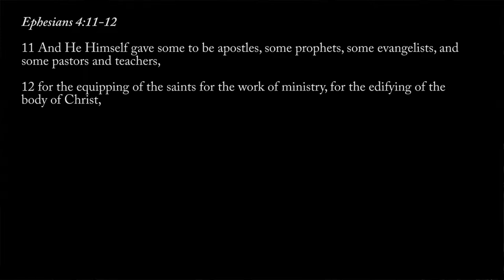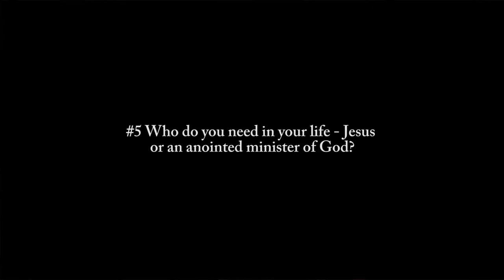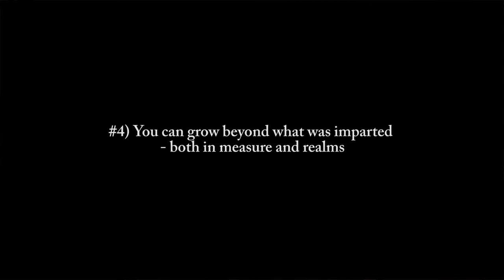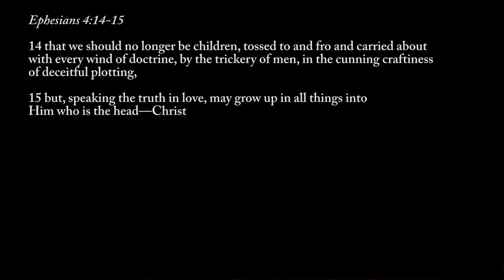Key Points: Ministry - Lifestyle, Anointing, Impartation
The Holy Spirit is not for sale! In this message we cover five important truths concerning anointed ministers and eleven truths on impartation of the anointing. Don't miss this!